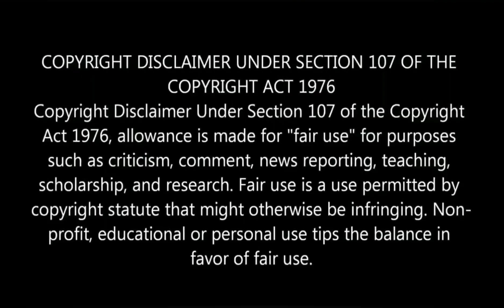ACF-RANGER/CGPSC PRE-2020/FOREST GAURD/VYAPAM आदि भर्तियों से संबंधित सारे प्रश्नों के उत्तर देखें👉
REGARDS

My aim is to help students,particularly the poors.

Googlepay, phonepay, amazonpay.